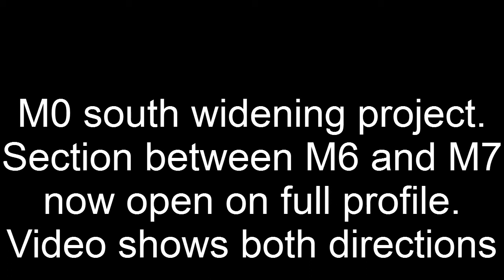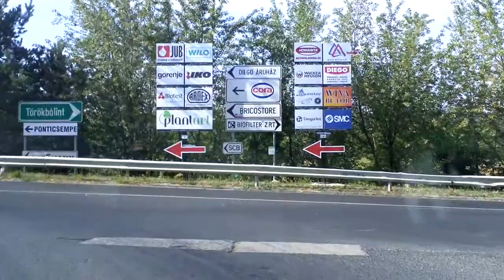M0 construction update August 2012. New lanes open!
Section between M6 and M7 now open on full profile